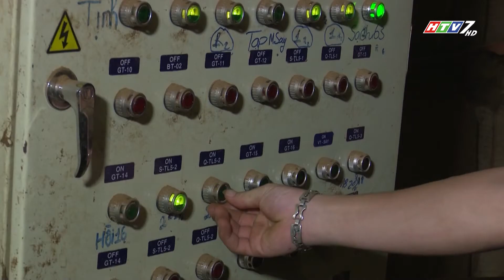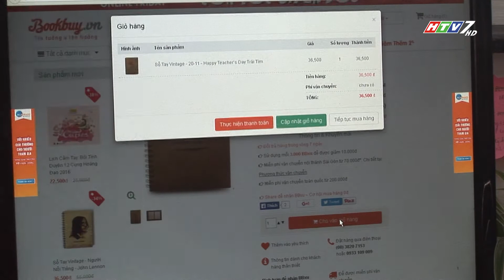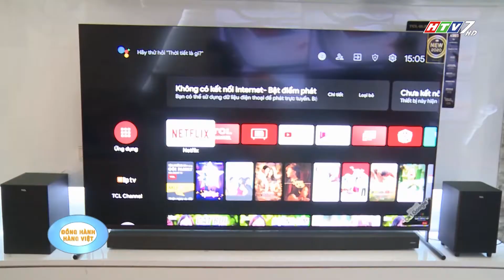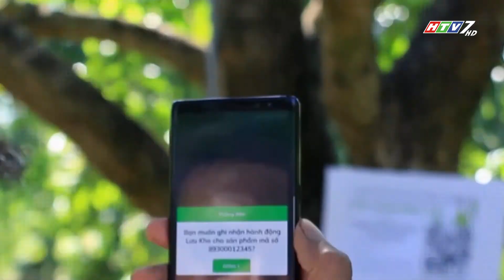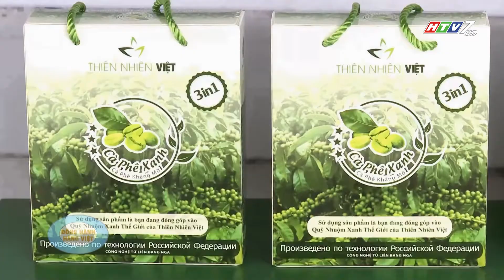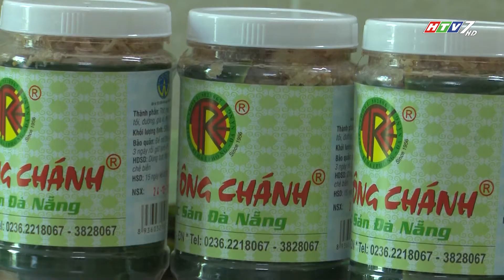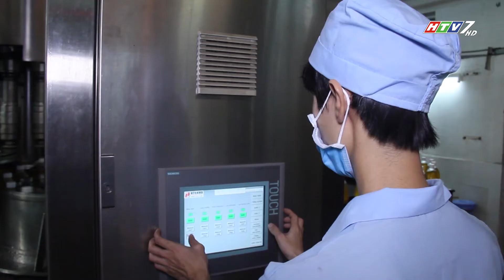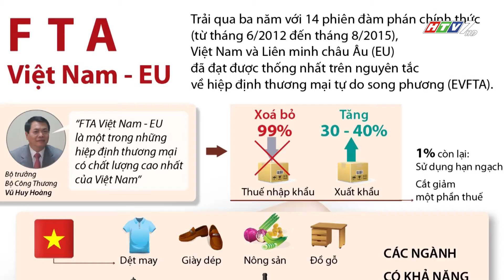CT ĐỒNG HÀNH HÀNG VIỆT 346.2021: HÀNG VIỆT: MỘT NĂM NHÌN LẠI